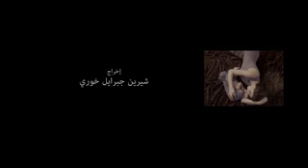٢ ابريل، ٢٠١٩(27)